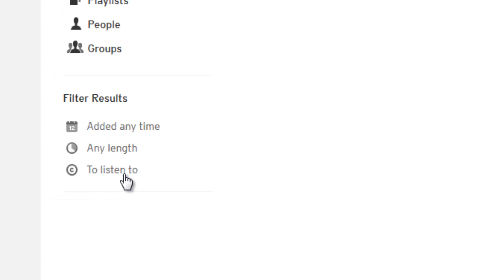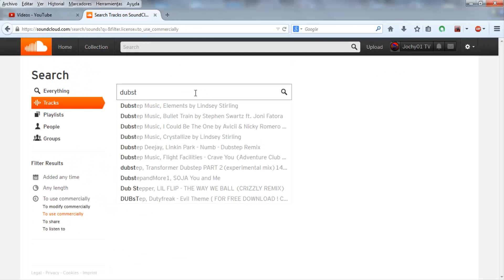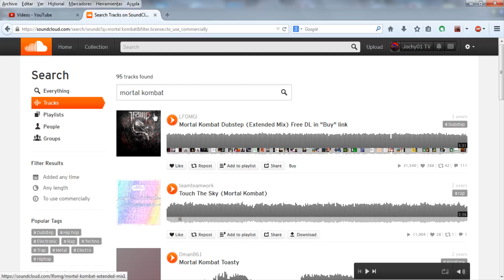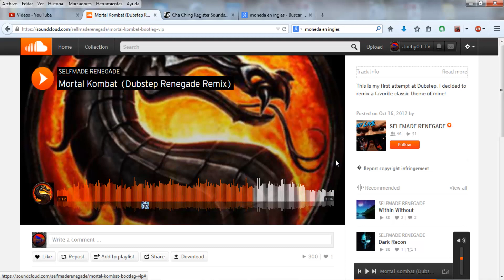Partner Life - Buscar canciones en Soundcloud Creative Commons Comercial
Como buscar canciones en SoundCloud para propositos comerciales, uso comercial, o monetizar nuestros vídeos.